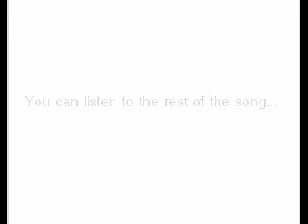Dragon animation - Columbia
An animation I started in summer.

The turquiose dragon is called Columbia, the red dragon (as some of you know) is called Bolt...Saisons1234 suggested to call the pink dragon Sakura, so that's what she's called!

It's taken me a while because I've used so many clips, it slows the computer down!

That's why I didn't do an animation for the whole song...(Sorry!)

Anyway I hope you enjoy watching it, because I had alot of fun making it!

=D

(The song is called 'One For Sorrow' by Steps)